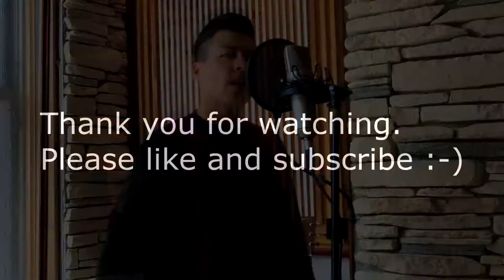One of the best BeatBoxers on the market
Amazing how many sounds the human being contains